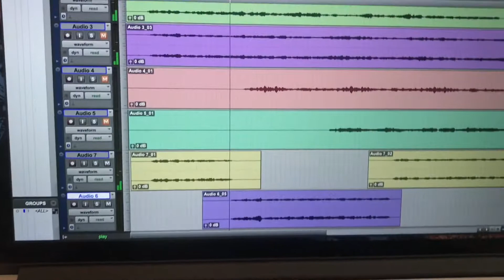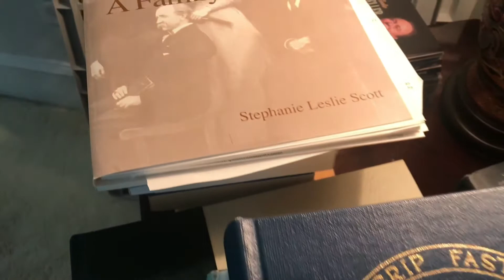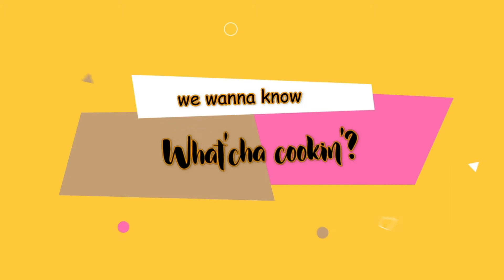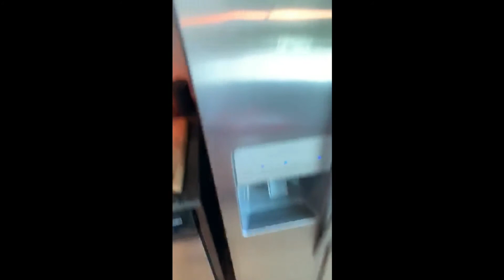WHAT'CHA DOIN'? -- Episode Two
A look at what members of the Raleigh, NC theatre community were doing to occupy their time during the 2020 Coronavirus pandemic.
Hosted by Ira David Wood III